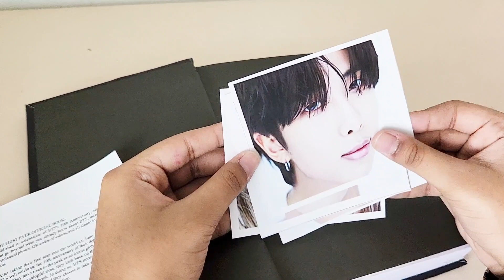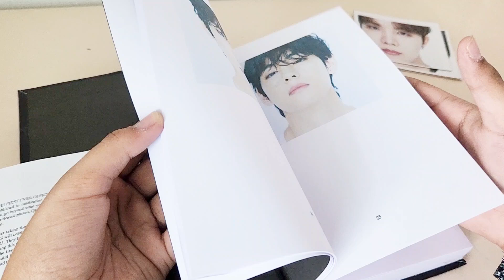Unboxing BTS's "Beyond The Story" book hard cover!